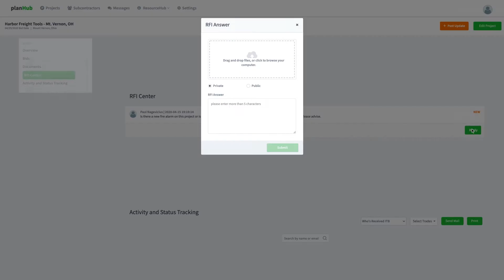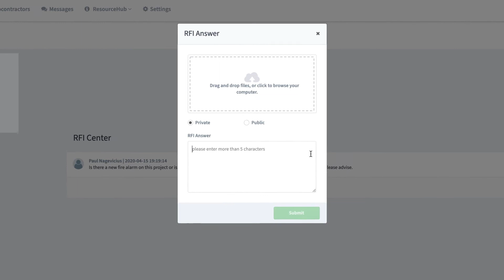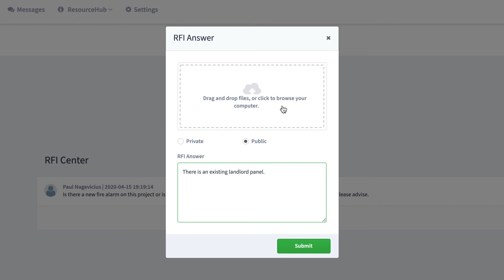How to Respond to RFIs - General Contractor Training Video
In this general contractor tutorial, you can learn how to respond to subcontractor's RFIs in PlanHub!